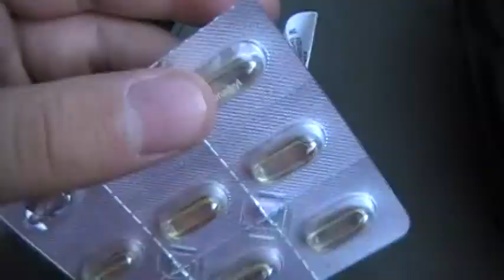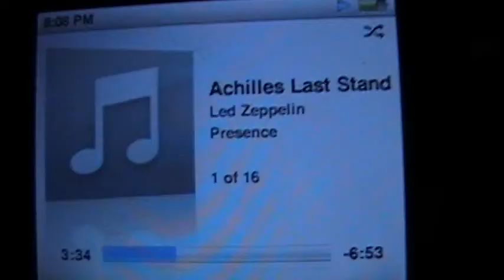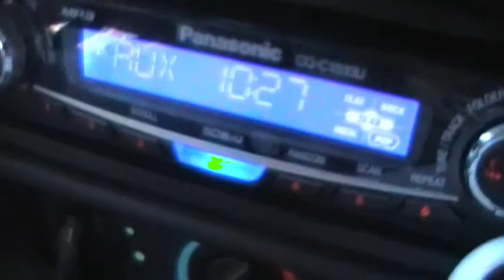Weekend 2 - Sick at the Mountains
My second weekend of the school year takes me up to Mt. Hood to go camping.

Overview of the weekend
Driving to the campsite at night
Sick
At the Wood-cut
Tour of the campsite
Captured yellow jacket
Sunday Breakfast
Mt. Hood in the summer

In this video: Me, Dad, Andrew, Tyler, and Cameron